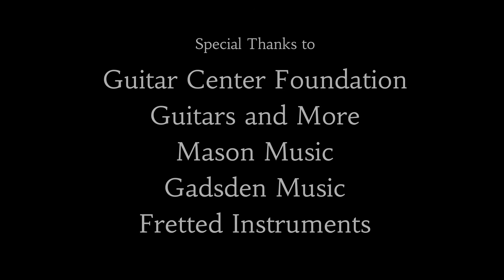Lynleigh Golden, Irene Wong, and Angelina Shunnarah- Say Something, by A Great Big World